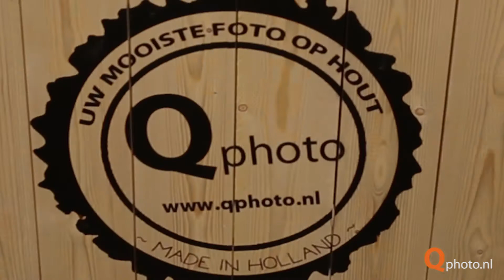Qphoto op Art | Leisure | Living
Sfeerimpressie van Art | Leisure | Living beurs in de Dudok Arena te Hilversum 14-15 en 16 maart 2014. Fotografie, video en montage Arjon Groeneweg, Qphoto Maasdam